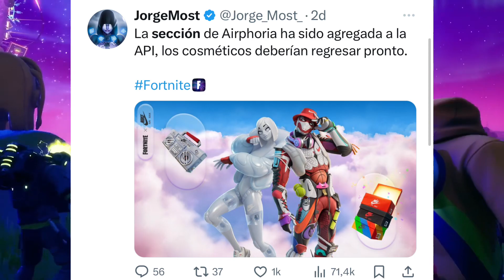FINALMENTE ESTA NOCHE TRAVIS SCOTT REGRESARÁ O NO???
Lachlan.

Loserfruit.

TheGrefg.

Travis Scott.

Astro Jack.

Marshmello.

Major Lazer

bruno mars

ariana grande

j balvin

lebron james

neymar

marco reuz

lazarbeam

bugha Ninja

Lachlan.

Loserfruit.

TheGrefg.

Travis Scott.

Astro Jack.

Marshmello.

Lazer

j balvin

lebron james

neymar

¿CUANDO VUELVE LA SKIN DE TRAVIS SCOTT Y ASTRO JACK A LA TIENDA DE FORTNITE? ¿CUANDO SALE EL ALBUM UTOPIA DE TRAVIS SCOTT? ¿CUANDO REGRESA LA SKIN DE ASTRO JACK Y TRAVIS SCOTT A FORTNITE? cuando volvera la skin de travis scott,skin travis scott fortnite volvera,travis scott vuelve a fortnite,travis scott vuelve a la tienda,volvera la skin de travis scott,cuando